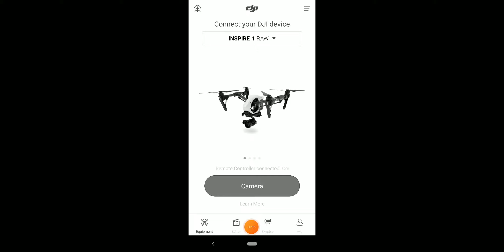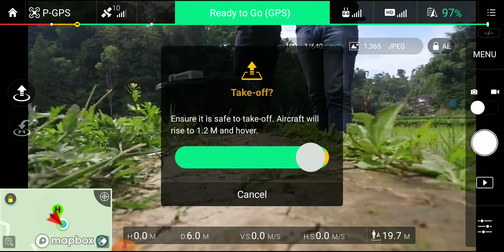dji phantom 3 advaced test terbang batre 2 bagian A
video dokumentasi aja buat pembeli bukan tutorial